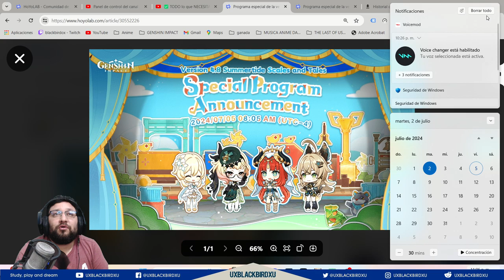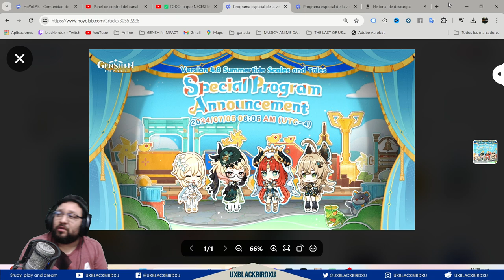✅CONFIRMADO SKINS DE LA 4.8! 👍 FECHA Y MAS del Programa especial de la versión 4.8 de Genshin Impact